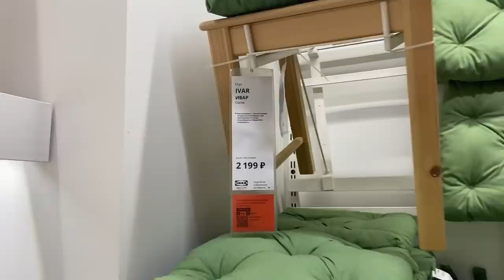едем в икею/обустраиваем комнату 🏠✨💓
видео о том, как мы с Лерой едем покупать  кучу разных нужных вещей для проживания ✨✨✨